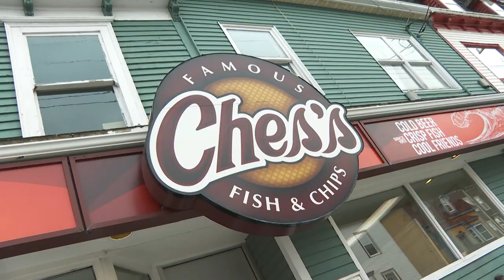Carolyn Stokes cooks a Good Friday feed at Ches's Fish and Chips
Good Friday is the biggest day of the year for fish and chip shops like Ches's in St. John's, so she had to make her own plate.